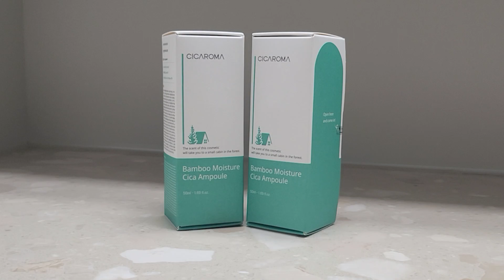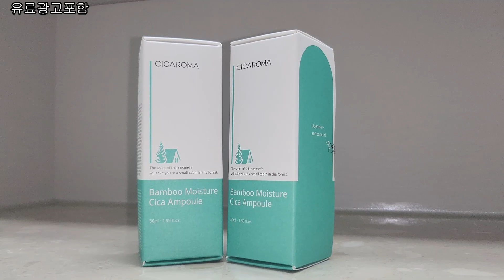[시카로마]대나무앰플｜농업인 수분앰플 추천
하루종일 촉촉한 시카로마 대나무앰플
2세트 구매시 50% 추가 할인